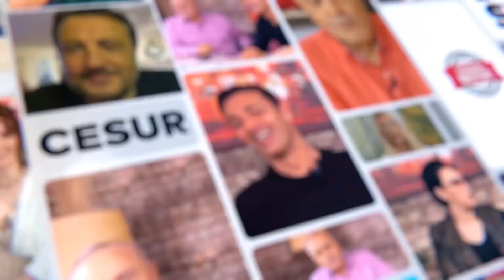9 Yıllık Evlilik Bitiyor! Emine Ün-Tolga Karakaş Ayrılığı Bu Paylaşımla Tescillendi! |Magazin Noteri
9 Yıllık Evlilik Bitiyor! Emine Ün-Tolga Karakaş Ayrılığı Bu Paylaşımla Tescillendi! |Magazin Noteri

Kanalımızda En Çok İzlenen Videolarımıza Göz Atın! 👇
1- Son Dakika! Ece Üner’den Deniz Çakır’a Çok Sert Yanıt:
2- Fenomen Gelin Adayı Hanife Gürdal Boşandı!
3-İbo Show Geri Dönüyor!
4- Şok! Aleyna Çakır Olayında “Şüpheli” Ümit Can’ın Annesi Canına Kıydı!
5- Müge Anlı ve Ekibine Şok Tehdit!
6- Seda Sayan’ın Estetik Görüntüleri!
7- Hakan Taşıyan Hakkında ki Paylaşımlar!
9- İsmail Küçükkaya’nın Eski Eşi Eda Demirci, Yaşadıklarını Anlattı!
10-Alişan ve Demet Akalın’dan Hakan Altun’a Olay Sözler!